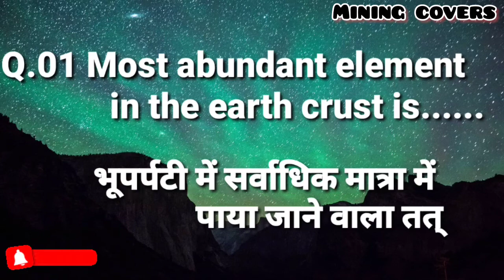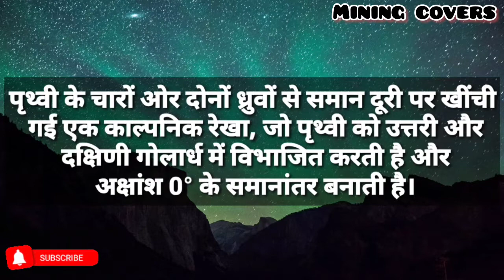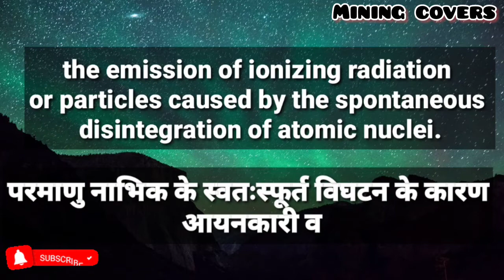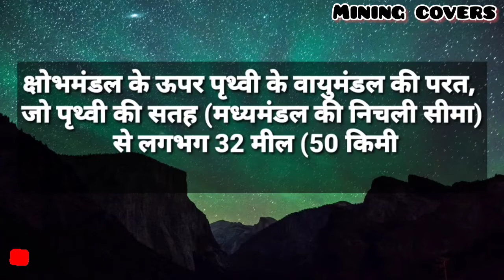Simple Geology Questions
Simple geology questions. Everyone should know

thank you for your music ❤️🙏

Musician: ASHUTOSH